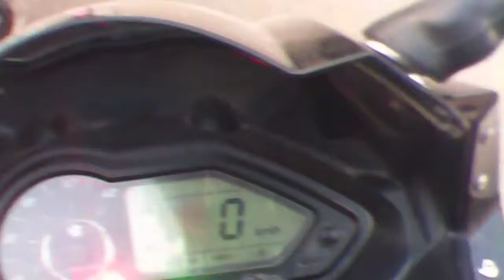Day 1 observation Patna.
Hello friends.
We'll come to my channel.
This is yogesh from Patna.